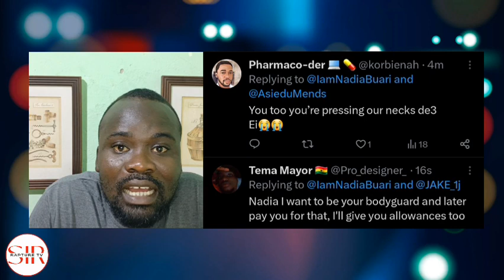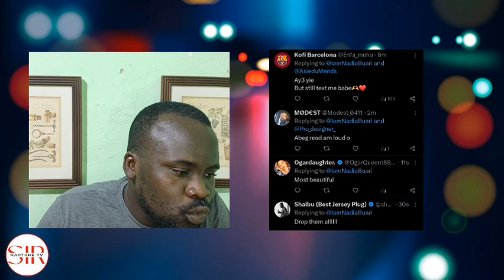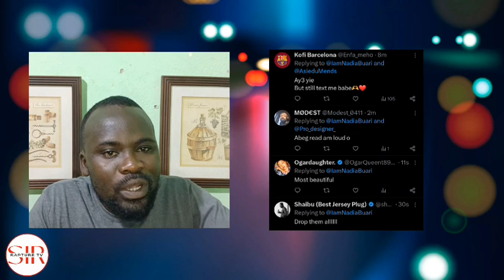I Want 2 Know The Terms & Conditions Of 2024, Because 2023 Slapped Me Alot-Nadia Buari